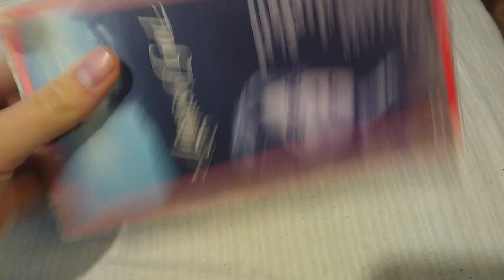Agnes of God (1985): VHS Review